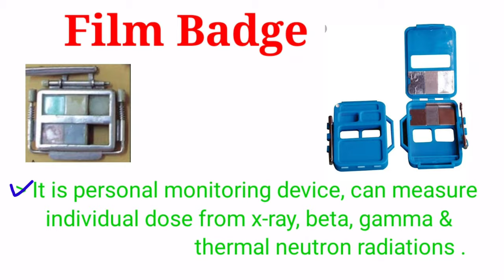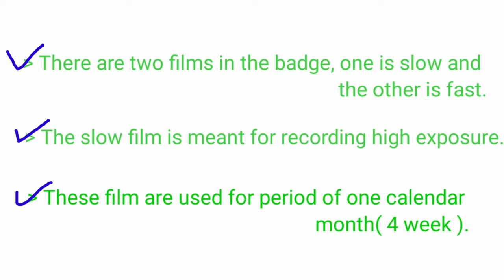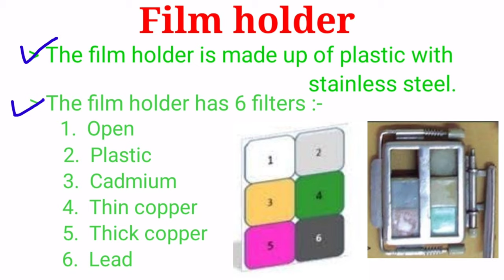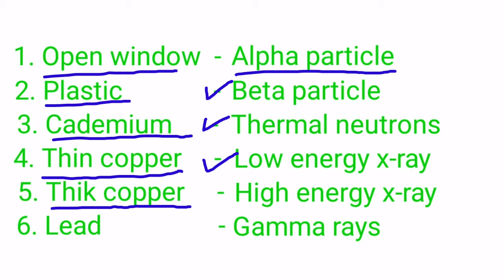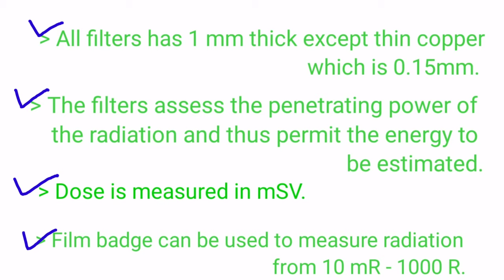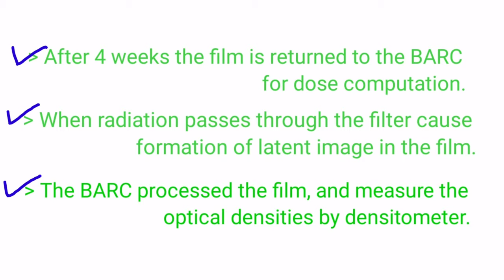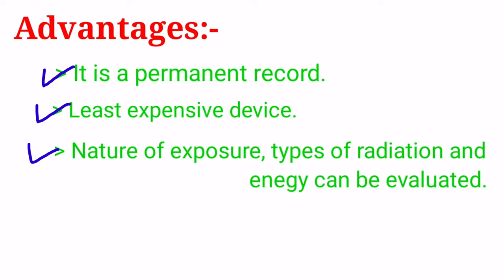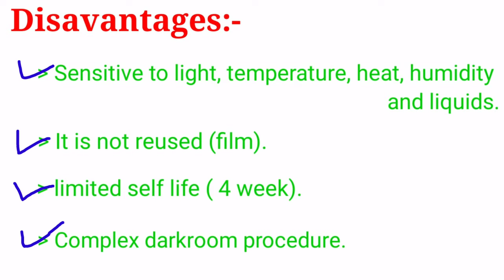Film badge Dosimeter || detecting radiation #| Radiology technical || By BL Kumawat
Friends is video me film badge ke topic pr details me study krege.

Is video me film badge kya hota h, film badge ke structure, film badge ke advantage or disadvantage ke baare me details me janege.

thx for watching my youtube video.